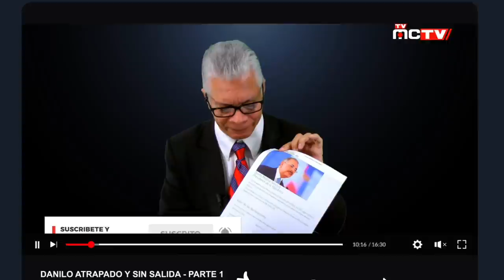HABRÁ ELECCIONES DOMINICANAS EN EL EXTERIOR SI O NO?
El periodista Bolivar Balcacer, dice en su comentario de hoy que es una torpeza hablar del voto del dominicano en el exterior, en un momento que las escuelas de la ciudad de New York están cerradas y que las propias autoridades han manifestado que no se prestaran para ninguna actividad publica.

En el comentario critica a Adriano Espaillat y a otros lideres a los que acusa de estar distorsionados porque en vez de luchar por solucionar los problemas que deja el corona virus en el Alto Manhattan, están mas preocupados por elecciones y por servirle en bandeja de plata un coqueteo a Leonel Fernandez.

En su ponencia en TVMCTV Balcacer también apuntala que la junta central electoral es un fracaso porque tampoco se preocuparon por hacer un verdadero trabajo y hoy  carecen no solo de logística sino del personal necesario que si se autorizara una elección electoral, no podrán presentarse a las mesas porque el equipo humano no existe para llenar el espacio.